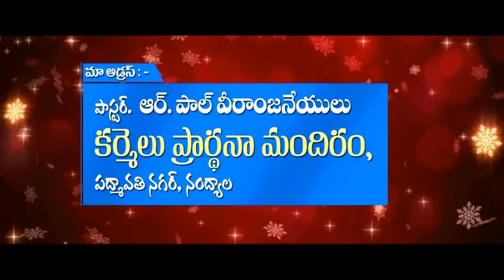2016 christmas simhasanaaseenudaa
christmas celebrations of carmel church on 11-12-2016  at good shepard school, nandyal